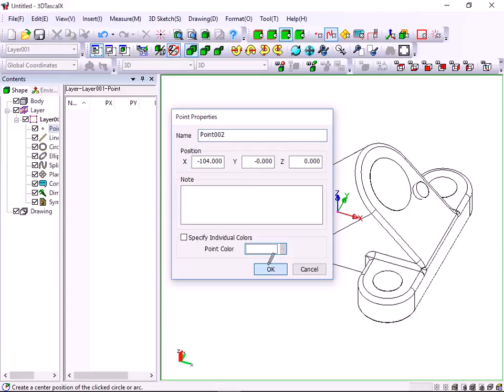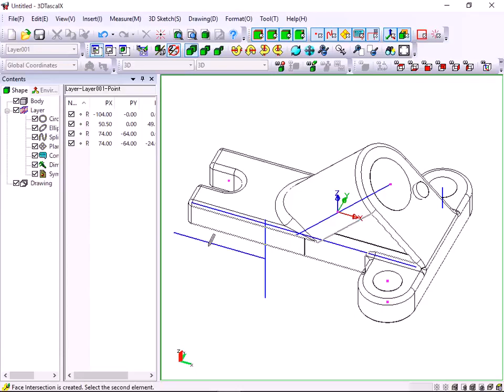[3DTascalX･Light] 3D sketching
3DTascalX･3DTascalX/Light DEMO